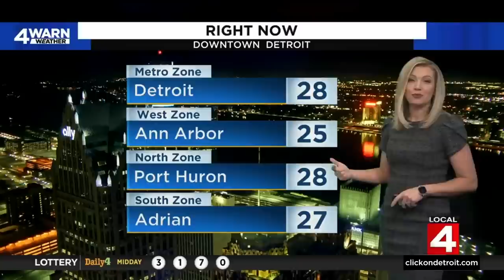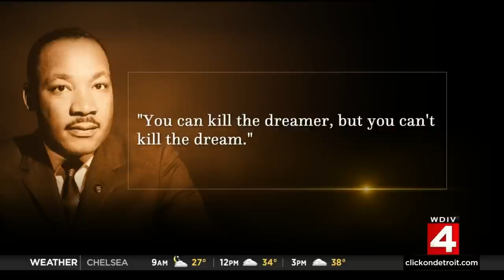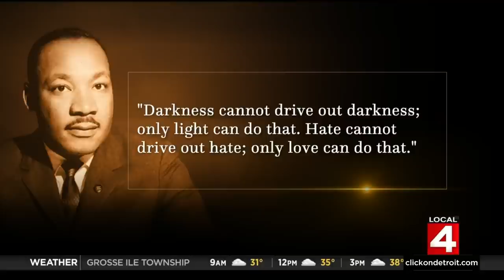Local 4 News at 6 a.m. -- Jan. 16, 2023